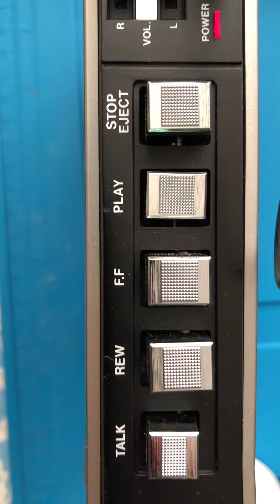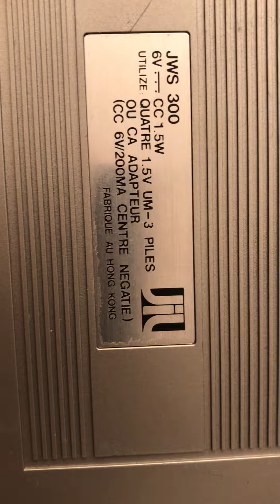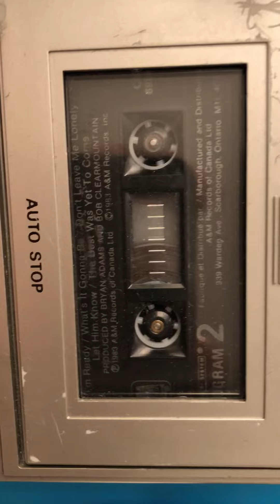Vintage JIL Movin' Music Portable Cassette Player JWS300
Vintage JIL Movin' Music Portable Cassette Player JWS300 - Deno look at item issues.